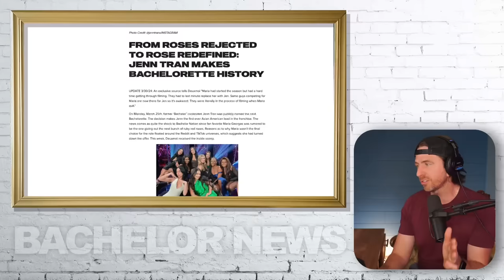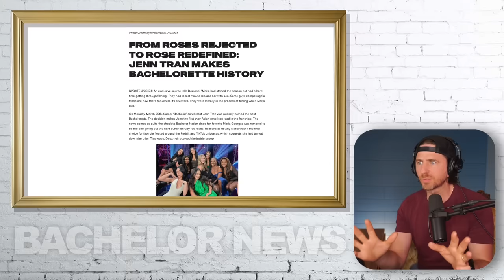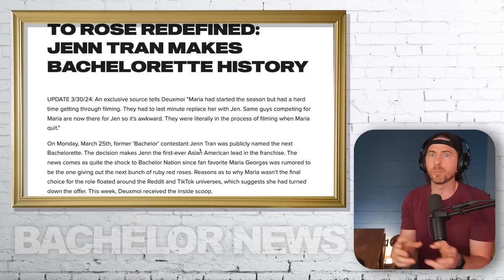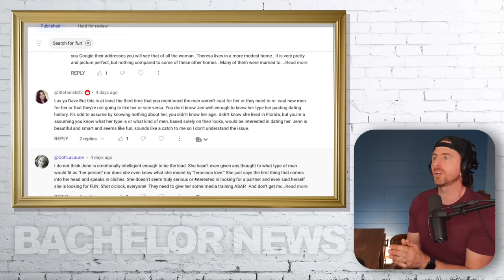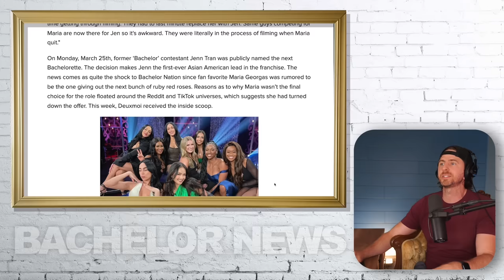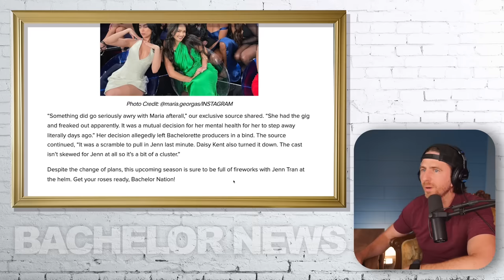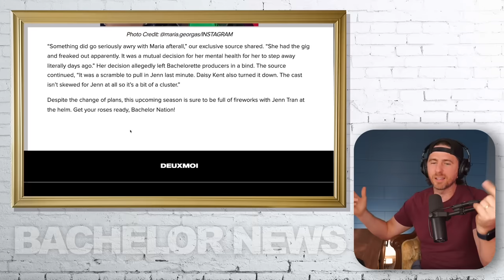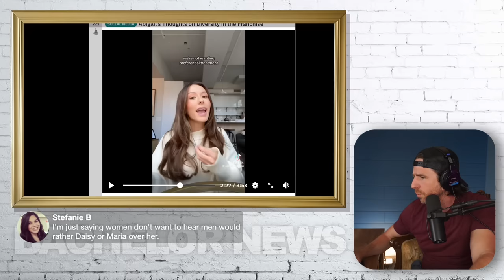Bachelorette Changes Exposed BY DeuxMoi - Sources Reveal Maria Was The Top Choice